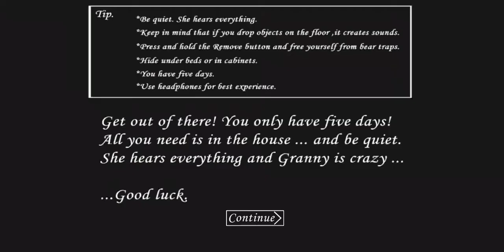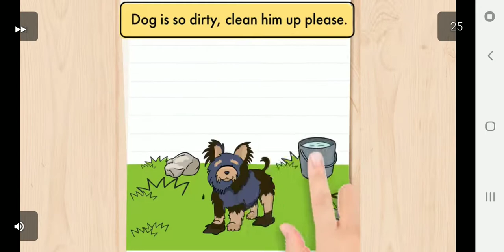Granny is mean I am playing granny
Paul fraser